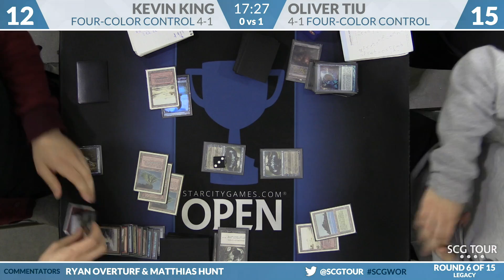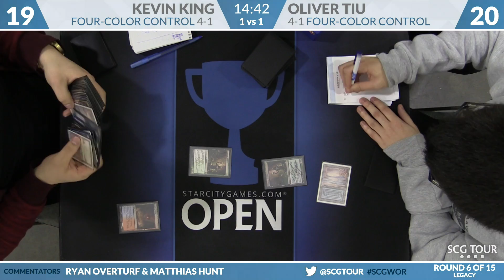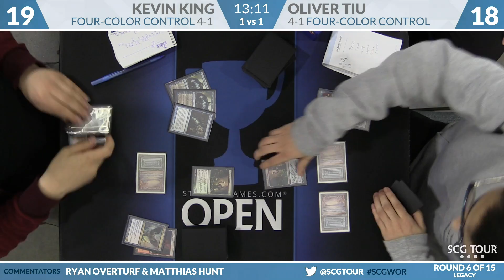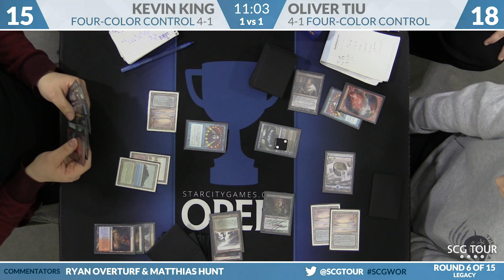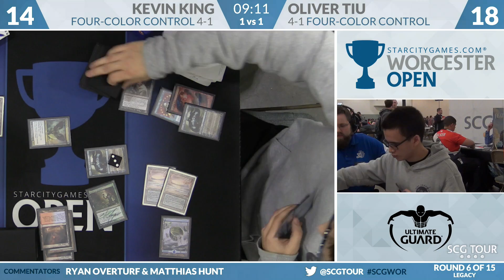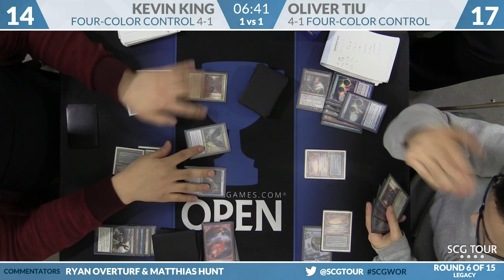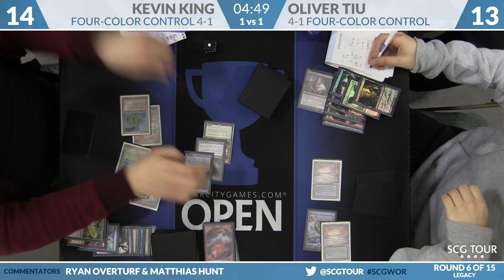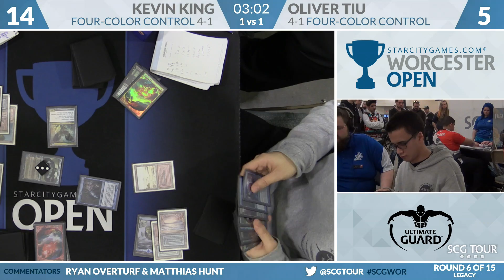SCGWOR - Round 6b - Kevin King vs Oliver Tiu (Legacy)